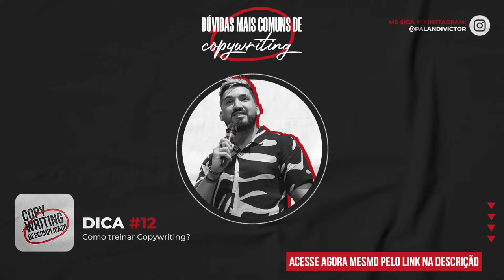Dúvidas Mais Comuns de Copywriting - #12 - Como treinar Copywriting?